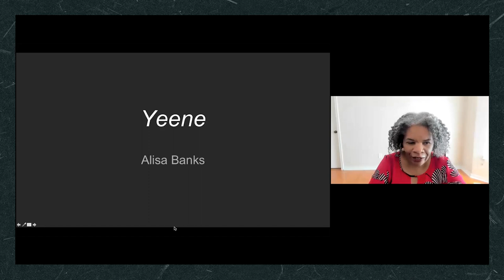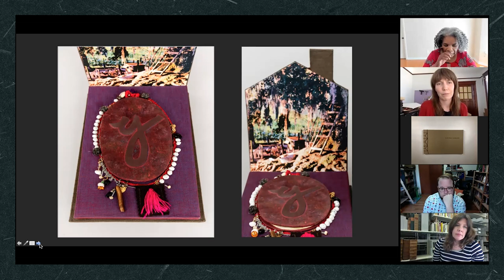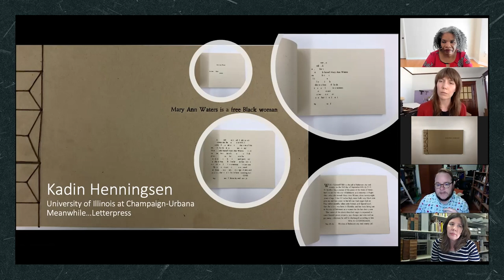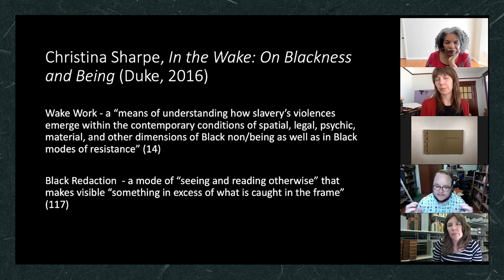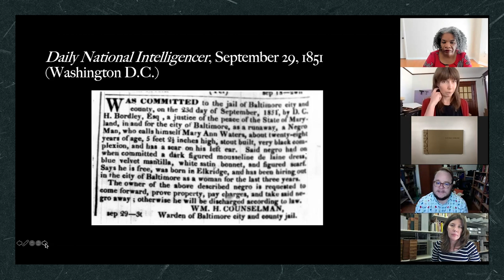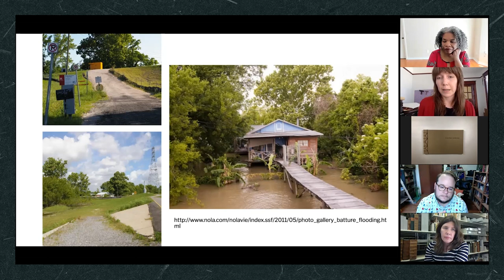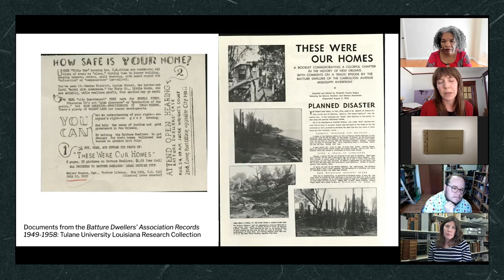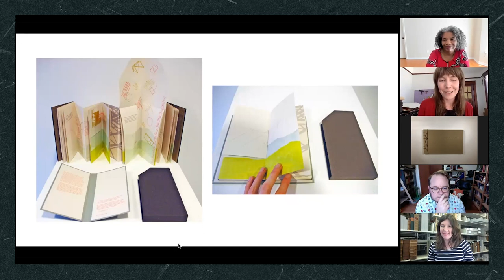Artist Books at TUSC: In Conversation with Alisa Banks, Kadin Henningsen, and Sara White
Get an introduction to artist books and learn more about our growing collection at Tulane University Special Collections (TUSC)! We are thrilled to host three incredible book artists and explore their artist books held at TUSC. An art form in their own right, artist books have a long history and often use text, book craft, and sculptural elements to convey their ideas. Join our panelists, Alisa Banks, Kadin Henningsen of Meanwhile... Letterpress, and Sara White of Alluvium Press, as they discuss their work, their processes, and what artist books mean to them.

Event recorded on April 8th, 2021.

Event organized by Eli Boyne and Amanda Morlas